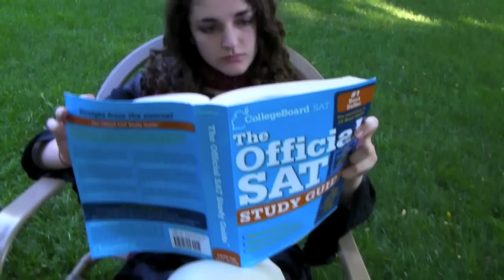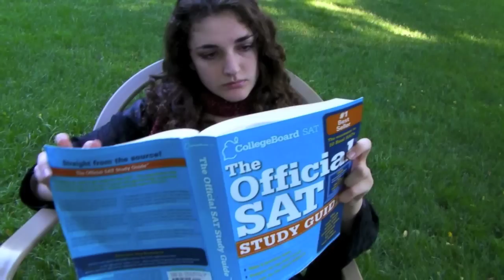Harry Potter and the Goblet of Fire PARODY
Watch my sister, Lauren, as Harry Potter!! (She may kill me if this video ever gets popular).

We manage to hit all of the major plot points in this recreation of Harry Potter's fourth year at Hogwarts.

We created this video to celebrate two things:
1) Ashley is reading the Harry Potter series for the first time and just finished reading GoF
2) Today is Harry Potter and Jo Rowling's birthdays!